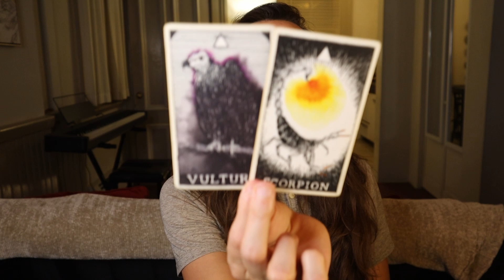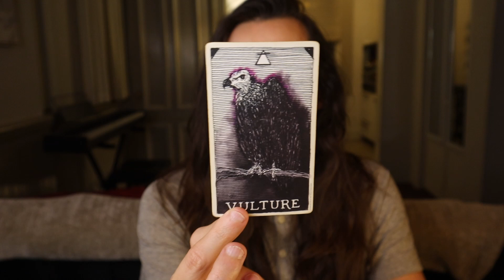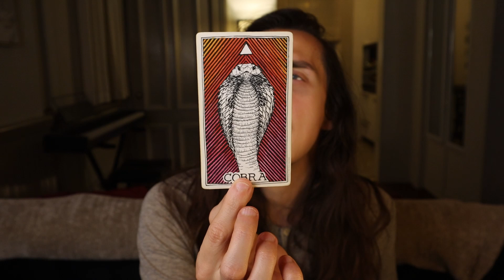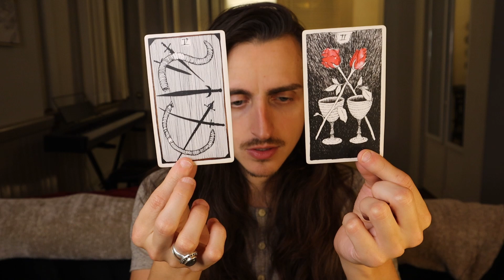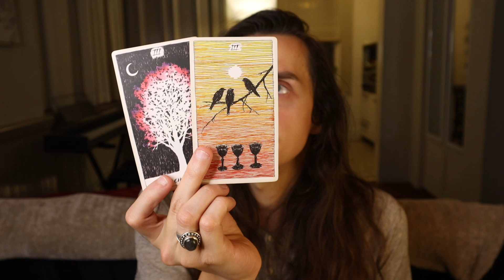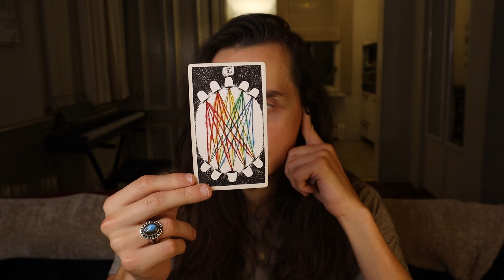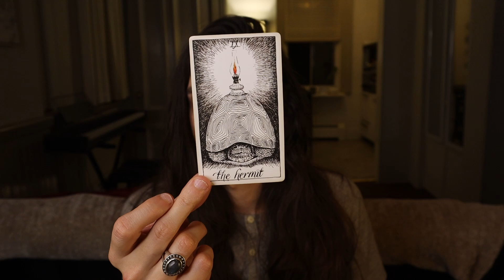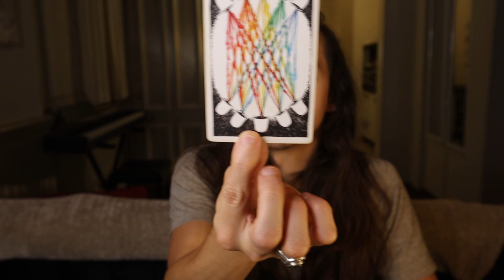Aries | A Temporary Division Brings You Closer || November 2022 Tarot Reading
Please keep in mind that these are general messages and they may not resonate with you. Trust your own intuition and discernment above all else. You can schedule a psychic reading or distance reiki session with me on my